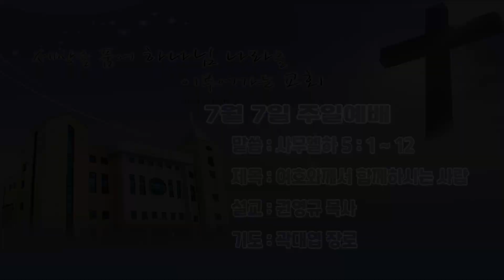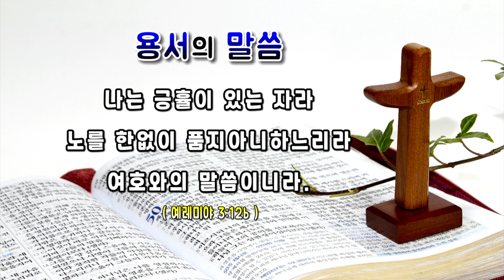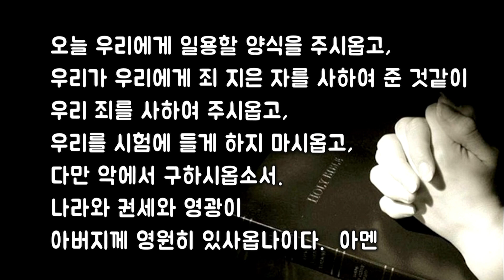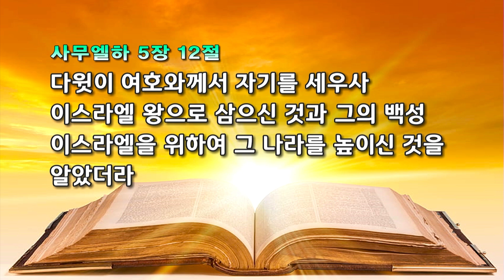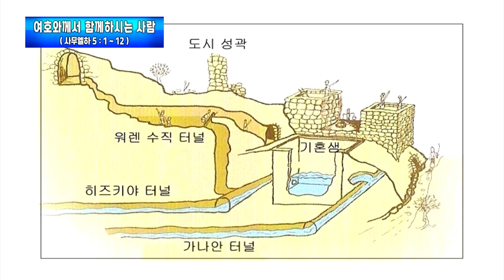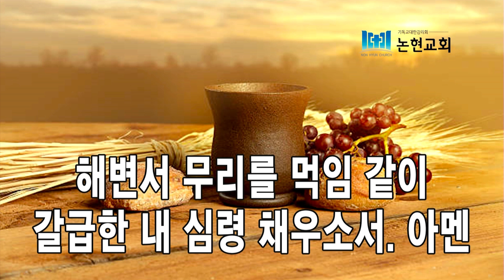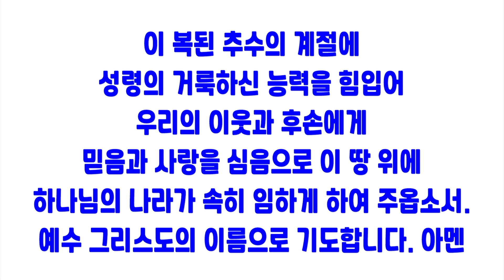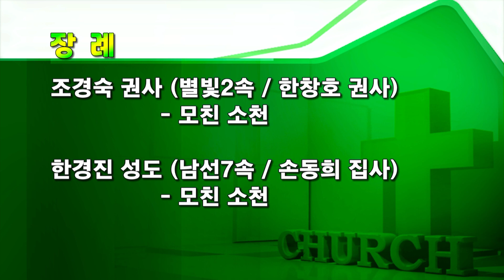논현교회 주일예배 (7월 7일)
2024년 7월 7일 주일예배
( 말씀 )  사무엘하 5 : 1 ~ 12
( 제목 )  여호와께서 함께하시는 사람
( 설교 )  권영규 목사
( 기도 )  곽대엽 장로